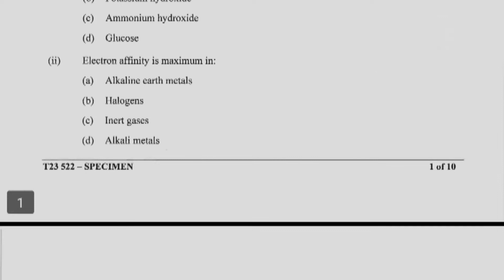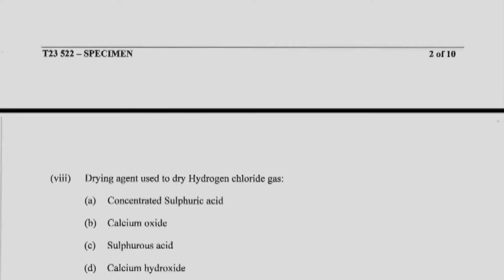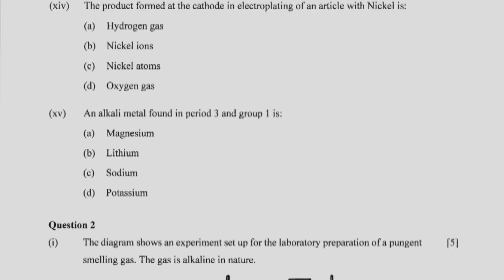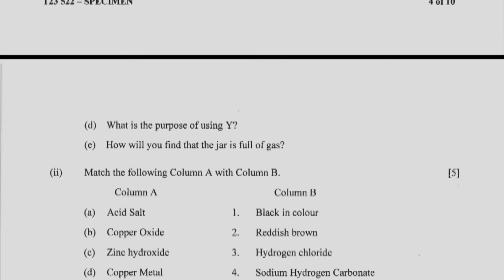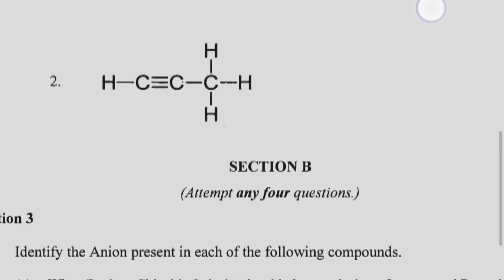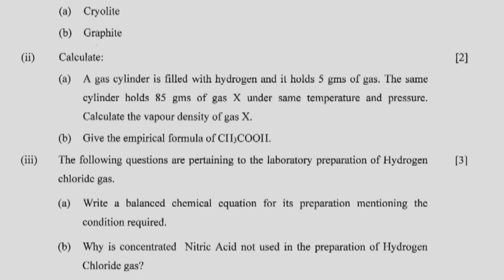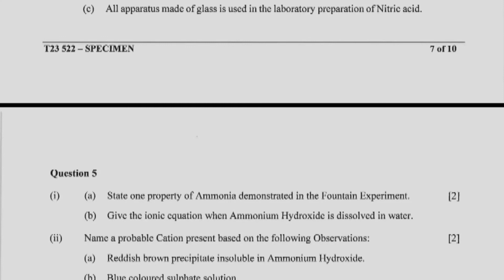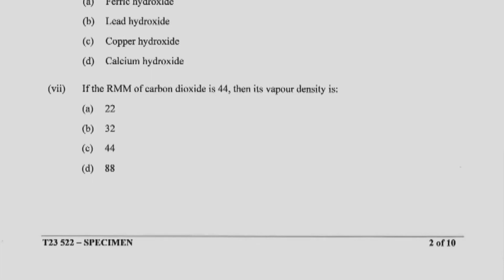CLASS 10 ICSE CHEMISTRY SPECIMEN PAPER 2023 (EXPLAINED)@Crazy_learners1005